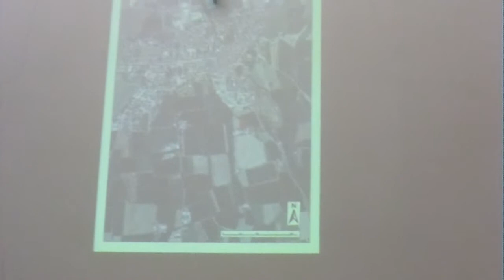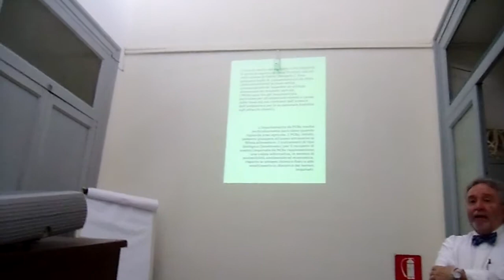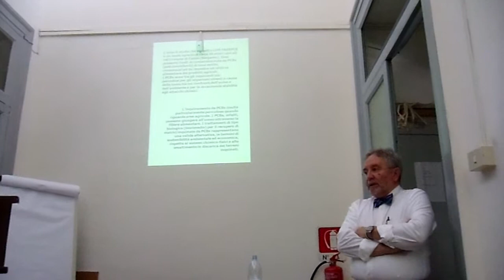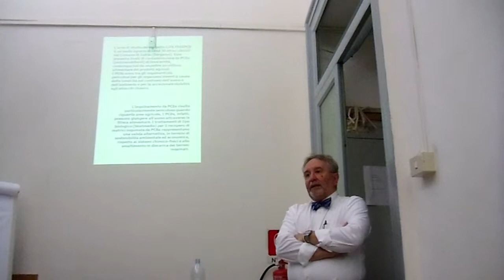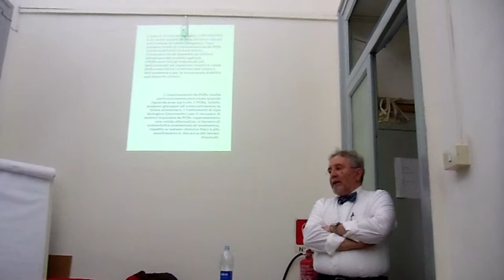OSCAR DEL BARBA ILLUSTRA LA SUA ESPERIENZA BRESCIANA CON LA BONIFICA A BASSO COSTO PARTE 1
L'ARCHITETTO OSCAR DEL BARBA ILLUSTRA E RACCONTA LA SUA ESPERIENZA CON GIOVANNETTI GIUSTO,CONCERNTE LA STRATEGIA DI BONIFICA A BASSO COSTO CON UNA MISCELA DI FUNGHI E NMICROORGANISMI CAPACI DI ASSORBIRE E/O DISSOLVERE PERSINO IL PCB CON IL MICOSAC,IL LORO PROGETTO RISALE AL 2006 CON LA PARTECIPAZIONE DELL'ARPA,DELL'UNIVERISTà CONSORZIATE ,LIFE E PROMOSSO ANCHE DAL MINISTERO DELL'AMBIENTE ECC.. NELLA FAMOSA ZONA DEL BRESCIANO E BERAMASCO,LOCALITà "CALCIO"UN TERRENO CONTAMINATO DAI PCB IL LORO STRABILIANTE ED INASPETTATO RISULTATO ,COME PROGTTO PILOTA ,PRESSO LE ZONE DI CAFFARO,ERA TROPPO A BASSO COSTO CHE IL TUTTO è STATO RIPOSTO IN SORDINA E DIEMNTICATO..IL PROFITTO è ALLA BASE DI UNA POLITICA MALSANA CHE VEDE AL PRIMO POSTO IL SOLO INTERESSE DI ARRICCHIMENTO  E BUSINESS A TUTTO SPIANO ..TANTO CHI SOFFRE è LA CITTADINANZA CHi AMMALATASI DIVENTA E PRODUCE ALTRO BUSINESS E A DIRLO SONO  PERSONE NON CAMPANE,MA LOMBARDE